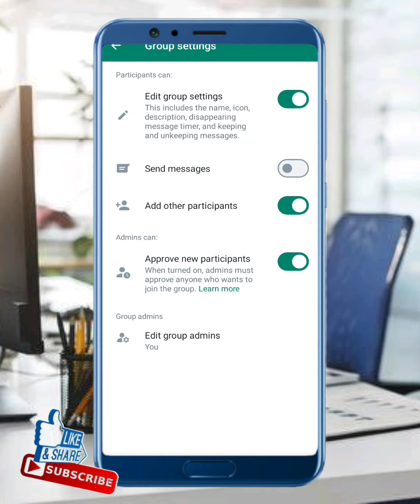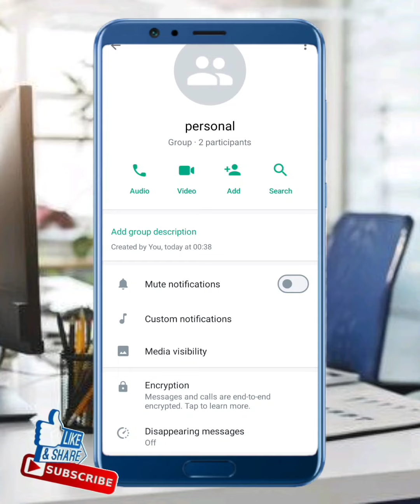How to Create Whatsapp Group Only Admin Can Post in iPhone & Andriod | 2023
After watching this vedio you will be able to know"How to Create Whatsapp Group Only Admin Can Post in iPhone & Andriod | 2023 " so get rid of this problem and enjoy your device. if this vedio is found to helpfull for you, plz like the vedio and subscribe my channel@Tech solution 2023...press the bell icon to get the latest notification...if u have any problem, please let me tell in the comment, l will help you more. Thanks for watching.